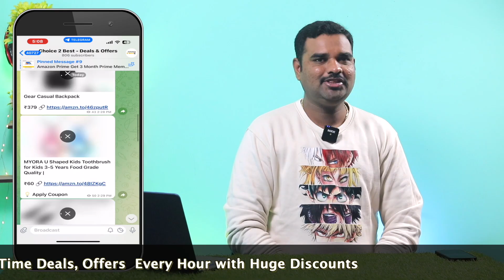✅ Top 5 Best Multifunctional Blender In India 2024 With Price |Summer Juicer Review & Comparison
Here is the list of Best Latest Budget Coffee Makers Models in India with Price. Find below the product links.
Amazon

✅ 1. Agaro Regency Blender
✅ 2. Faber Blender
✅ 3. Balzano Blender
✅ 4. Cookwell Blender
✅ 5. Tesora Blender

We picked the Portable Espresso Coffee Makers brands for you. If you wish to buy them online at Amazon then you will get the best price.
Best Coffee Maker,
Top Coffee Maker Review in India,
Budget Coffee Maker review ,
Portable Portable Coffee Makers review,
Low Price Coffee Makers Review,
Latest Budget Coffee Makers,
How to choose best Coffee Makers?